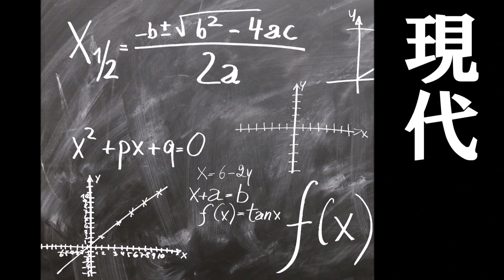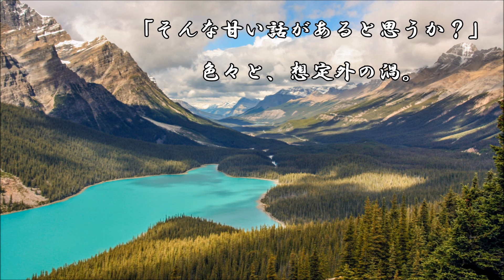ショートサーキット出張版読み上げ動画4641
「貧乏から抜け出せない！」理由は、独裁性の容認と、それを、
否定する創作の否定ではある。独裁者を倒せ！を許せない、時。

素材著作
風景